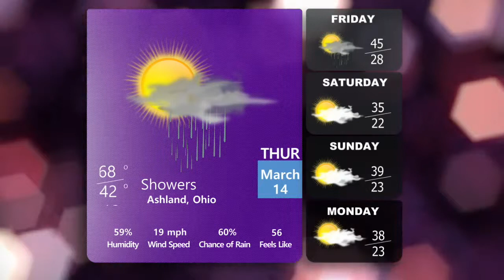3-14-19 News Break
Don't miss this AUTV-20 News Break anchored and produced by Dave Amsden and directed by AUTV-20 News Producer, Paul Murray!